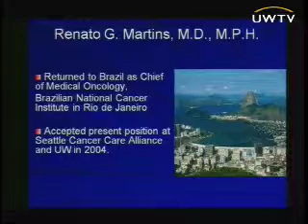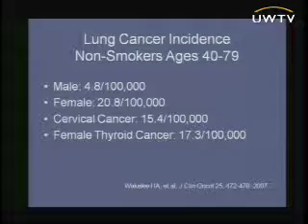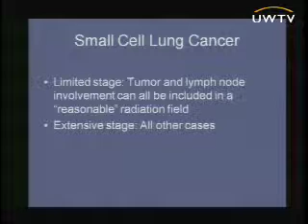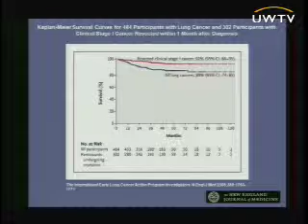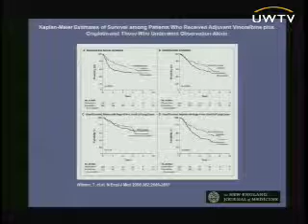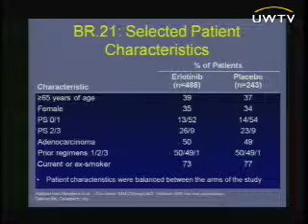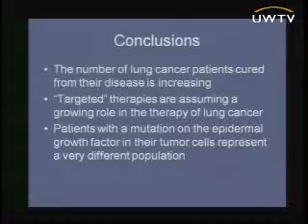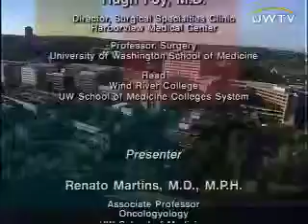Breathtaking Advances: A Better Life for Those with Lung Injury and Lung Cancer, Part 1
Survival and quality of life has vastly improved for those fighting Acute Respiratory Distress Syndrome (ARDS) and lung cancer. Learn how physicians at UW Medicine, part of the University of Washington, have made great strides in managing these diseases. UW School of Medicine professors Drs. Joann G. Elmore, Hugh M. Foy, Len Hudson and Renato Martins share new and promising treatments being developed in the Northwest.